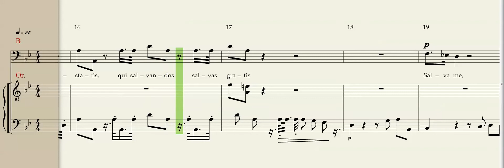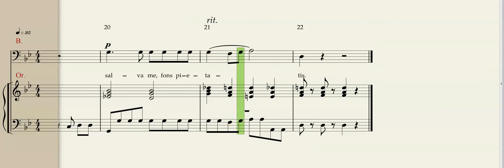Mozart, Requiem, Rex Tremende , Bass rehearsal track